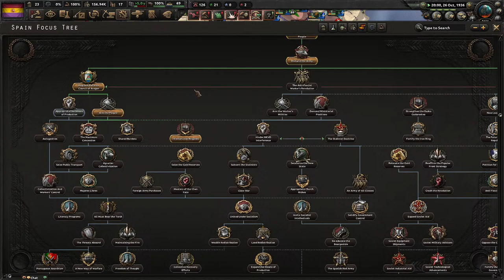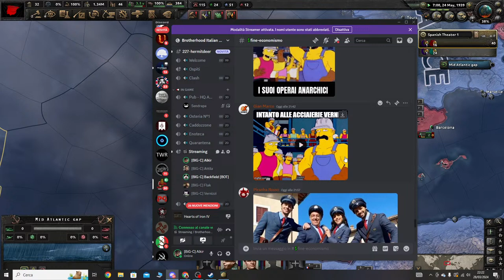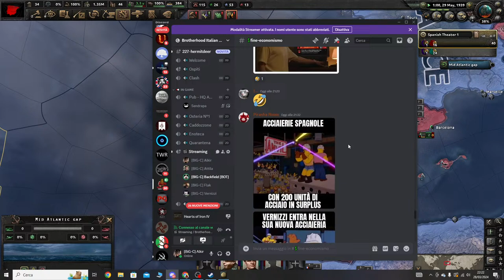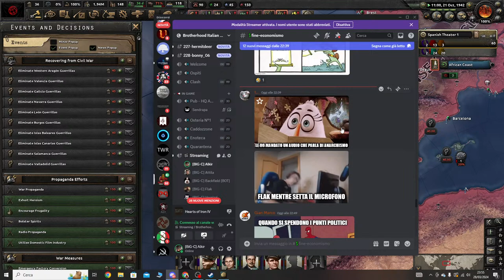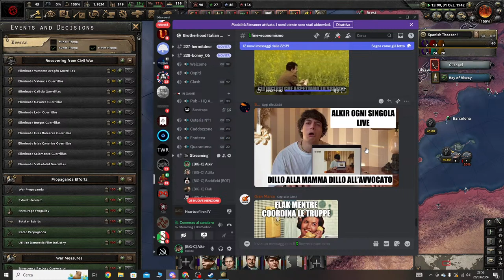Primo Atto | IL GRAN CONSIGLIO MILITARE | Hearts of Iron 4 | SPAGNA ANARCHICA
Il Gran Consiglio nella caliente terra spagnola alle prese con la guerra civile! Riusciranno a far regnare chaos e anarchia per poi conquistare il mondo? Seguite le live tutti i giovedì alle 21:00 sul calae!